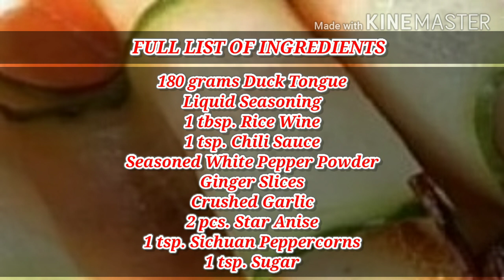Have a Taste with My Duck Tongue Recipe!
Duck Tongue Dish, maybe less popular around the world, but in some Asian countries, it is one of their famous delicacies.  This is often seen among street foods and even served elegantly in some prestigious restaurants too.  Duck tongue, as small as it is, contains very soft, tasty and very delicious fats.

There are many ways of preparing and cooking it.  As I have tried some of it's cooking ways... I have decided to make my own recipe of it.  That is stir frying it, with chili sauce & some spices.  Not only settling there, but I decided to try adding an amount of Sichuan Peppercorns.  And it turns out to be really delicious, with that hotness of chili and pepper.  Also that gentle vibrating effects of Sichuan Peppercorns' hotness being released into the dish.

I hope you will try this recipe and experience the true flavor from different spicies and ingredients being brought together in this one dish.  Duck Tongue Spicy Stir fry.